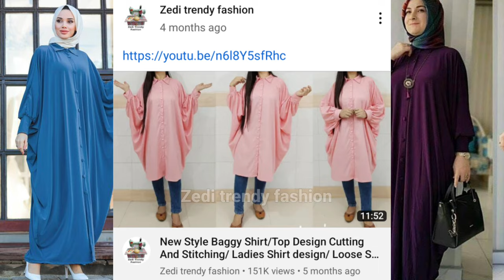Modest Baggy Abaya Cutting And Stitching/ Butterfly Abaya/Jilbab DIY/ Kaftan Abaya/ Burga/Burkha DIY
Shirt Collar front Open Abaya DIY

Modest Baggy Abaya Cutting And Stitching/ Butterfly Abaya/Jilbab DIY/ Kaftan Abaya/ Burga/Burkha DIY,Abaya cutting and stitching, abaya cutting, umbrella abaya easy tutorial, how to cutting umbrella abaya easy tutorial, easy cutting umbrella abaya, Abaya Gown Cutting, sew designer abaya dress, Very simple cut abaya, How to making abaya easy tutorial, Maxi abaya how to cutting easy tutorial, How to cutting maxi dresses, Burqa cutting and stitching, abaya cutting only for five minutes, Muslim girls fashion, sewing machine, sewing tutorial, Burqa, Arabic Burqa